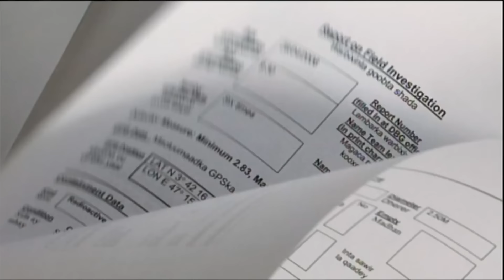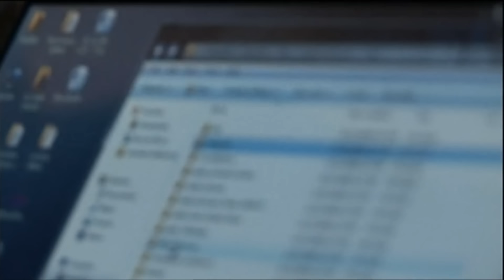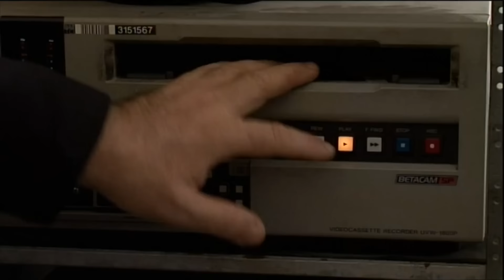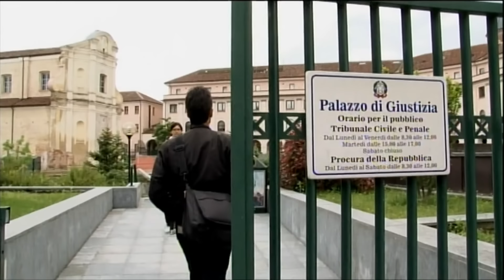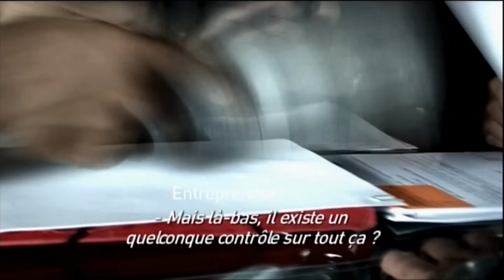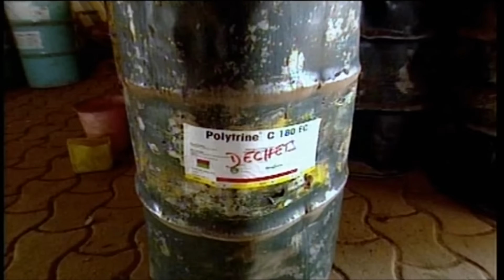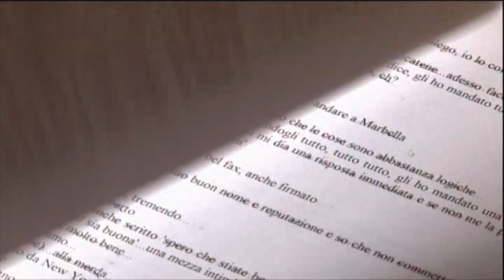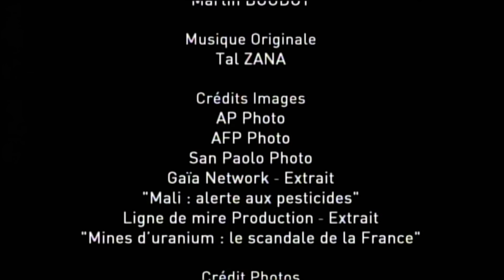Toxic Somalia : l'autre piraterie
La Somalie a été utilisée comme dépotoir de l’Occident pour des déchets toxiques. Des centaines de Somaliens de la région de Puntland seraient déjà morts. Deux journalistes italiens avaient enquêté sur ce trafic, mais ont été assassinés en 1994. En 2009, un mafieux italien confie à la justice qu’il détient les clés du trafic. Ce que l’on pourrait découvrir va jeter une lumière crue sur la part de l’Occident dans la fabrication de l’enfer somalien.

Réalisé par Paul Moreira